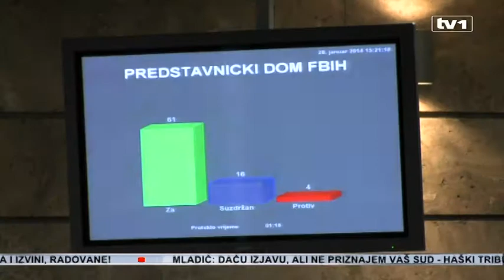Federalni parlament omogućio privremeno finansiranje Mostara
Zastupnički dom federalnog Parlamenta usvojio je većinom glasova prijedlog izmjena Zakona o budžetima u Federaciji, kojim se reguliše finansiranje Grada Mostara. Međutim, zakon je usvojen uz zajedničke amandmane SDA, SDP-a i SBB-a koje daju ovlasti gradonačelniku i načelniku finansija da donesu odluku o privremenom finansiranju i budžetu za tekuću godinu, s čime predlagač nije bio zadovoljan.